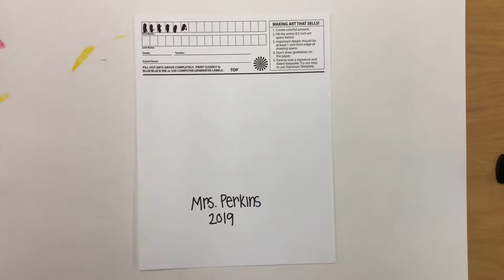Square 1 Art - Alma Thomas Inspired